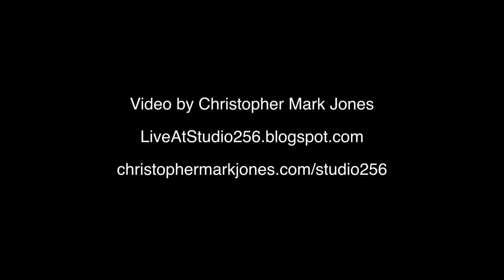Bill Toms "Tear This Old House Down"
Recorded live at Studio 256 in Pittsburgh, February 23, 2013